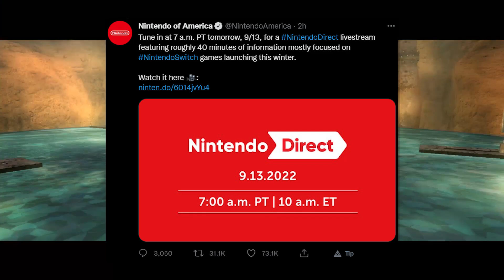GREAT NEWS For September Nintendo Direct Just Appeared!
Join me in today's video where we discuss Nintendo finally officially confirming A 2022 September Nintendo Direct for tomorrow, and a full breakdown of what to expect at the event!
Follow Sunbro Nation!
Amazon Games on sale:
THANK YOU To Sunbro Nation Premium+ Membership Supporters:
2 Drink Minimum - Sunbro Nation Premium
Art_TheSoloist - Sunbro Nation Premium
Cris Krueger - Sunbro Nation Premium